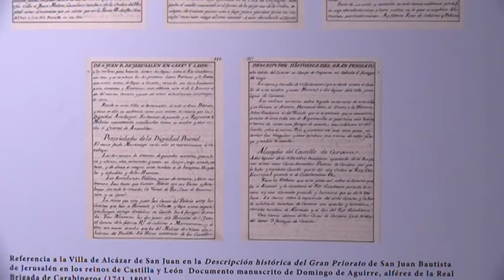La exposición ‘Villacentenos, la herencia del olvido’ reúne a 13 autores en el Museo Municipal